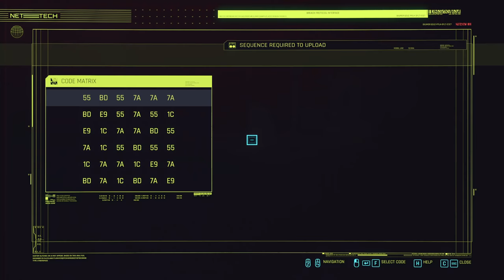Russian and Chinese Spies - Let's Play Cyberpunk 2077 Part 45 [Blind Corpo PC Gameplay]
Let's play Cyberpunk 2077 on PC! In part 45 of this gameplay/walkthrough, V steals a datashard from the Russian fixer Mikhail Akulov.

This video includes the following quests:
00:00 Fixer, Merc, Soldier, Spy
29:28 Ripperdoc Visit

► Cyberpunk 2077